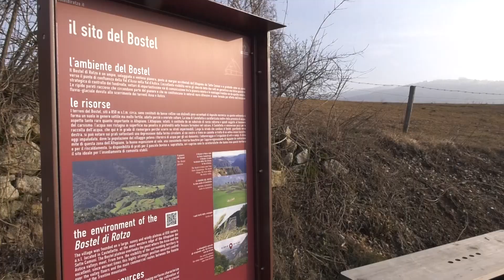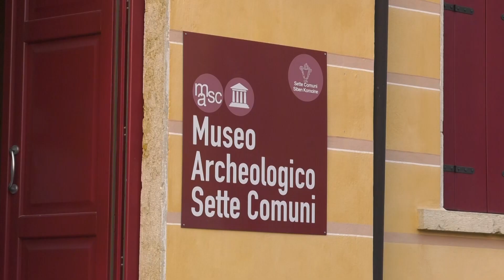Living Early History Master Definitivo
LIVING EARLY HISTORY

BOSTEL DI ROTZO

On the Plateau of the 7 Municipalities, 15 minutes away from Asiago, there are the remains of an ancient village of the Venetians of the Iron Age. An unique site that testifies how our ancestors lived. NEA archeologia Soc. Coop. is the manager of the Seven Municipalities Archaeological Museum and of the archaeological area of Bostel di Rotzo. The archaeological area has an extraordinary potential that can attract a wide range of visitors: tourists, families, simple onlookers. In Bostel you can take a journey through time, immerse yourself in a community of 2500 years ago, wander among the rebuilt huts; ask for information to the potter or blacksmith in flesh and blood, the village chief or the weaver; eat typical foods of the time in the 'tavern' or have a picnic on the terraced plateau; wear a viewer and find yourself in the middle of the fire that once destroyed the settlement. You can spend a day with your family (or with your school group) surrounded by history and archeology.

Their goal is to create a mix of cultural and archaeological aspects (open and visitable excavations, museum exhibits, archaeological-experimental reconstructions, reenactments), technological aspects (virtual and augmented reality) and convivial aspects (food and wine, workshops for children/teens, picnic / barbecue areas, leisure areas etc.) involving, where possible, also the local community.

So far thanks to self-financing, they managed to bring life to this site by reconstructions of “living history” and virtual reality, but their dream is to make it a recognized tourist destination for families and school groups.

To make this happen, under the support of the ARTISTIC project, as part of the launched crowdfunding campaign, they raise funds for security structures, special needs access facilities, workshop for children, picnic areas and barbecue pits to transform a visit into a full day of fun and activities.